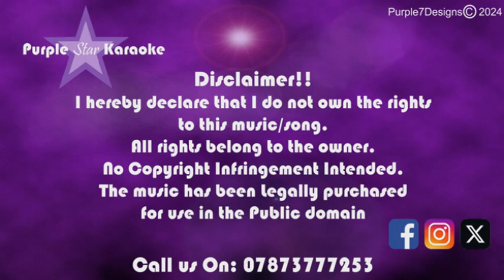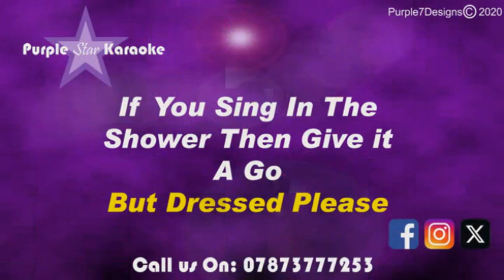Weekly Video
This weeks event Video!
lot's happening!
Monday - The Black Horse Ipswich
Friday - The Suffolk Punch Ipswich
Saturday - The Greyhound Diss